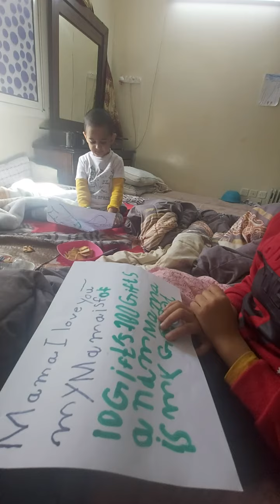loveletter mama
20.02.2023